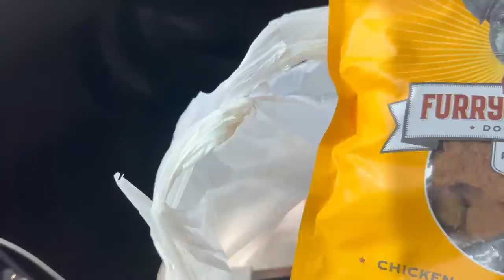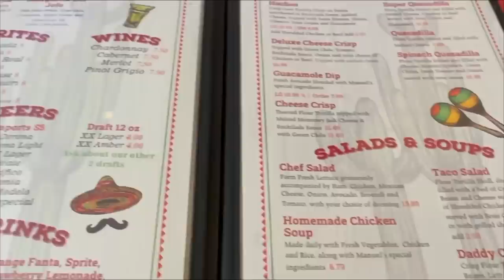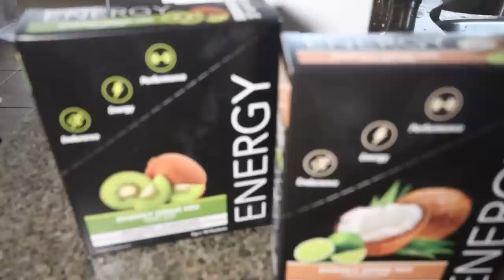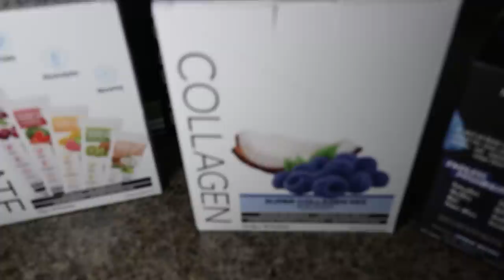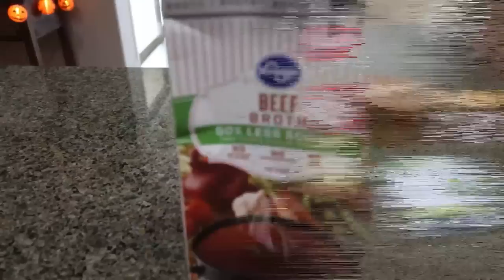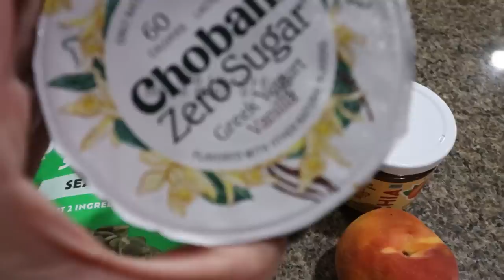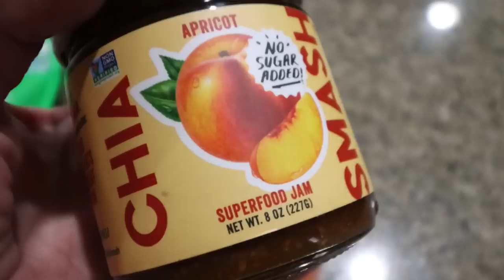WHAT I EAT IN A DAY ON WW TO LOSE 140 POUNDS - TOTAL FAIL 👎🏻 - SWEET POTATO SHEPHERDS PIE!!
HAPPY WEDNESDAY!!

$30 OFF!!

🎉NUTRITION CHANNEL!!!

Code- jennswwjourney